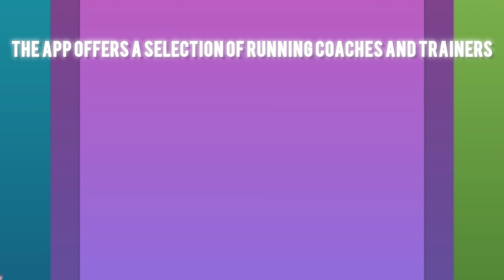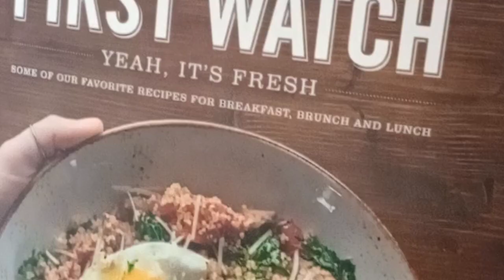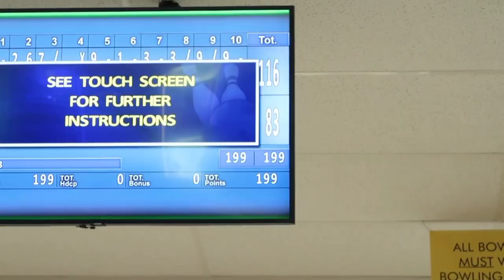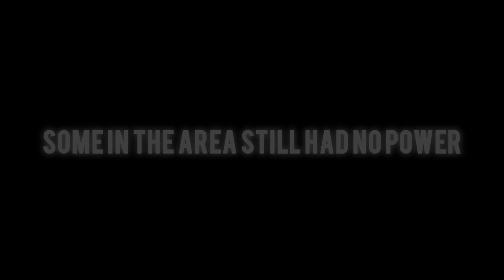Bowling & Skating in Houston| Balancing Life as a Single Mom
Brunch, bowling and plenty of laughter.If you are a Single Mom you know how important it is for us to get out have fun and create balance for ourselves.

   This video will show how I started my day at First Watch for brunch and then for Some bowling fun..Shortly days later I took my daughter to Roller Skate at FUN PLEX. This Facility is held on Houston's South West Side. It has been around Many years and serves entertainment to the community..Even Houston's very own Beyonce used the skating Rink for video titled "BLOW".
  Tune in and Mingle with me for a Few days in my life.

living in Houston,Houston TX living,top ten things to do in Houston,skating for teens,bowling for teens,Houston,Houston vlogger,vlogging in Houston,